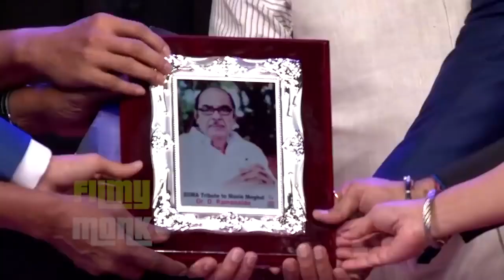Venkatesh & Rana CRIES On Stage While Balkrishna Remembering His Grand Father